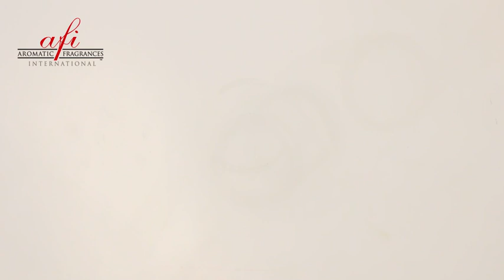F24461 Apple Pie